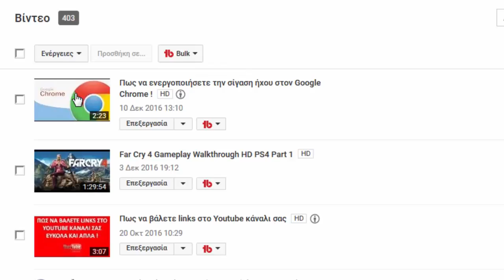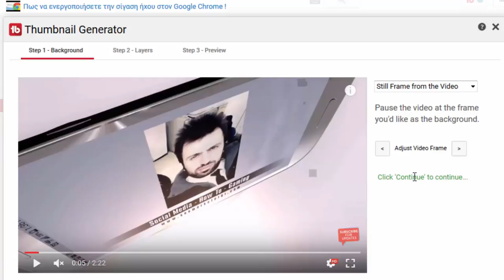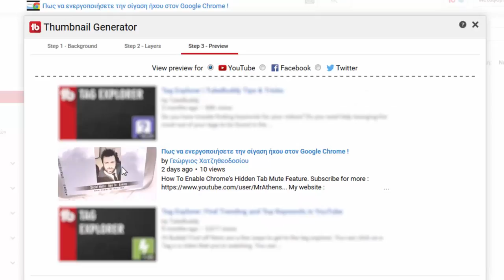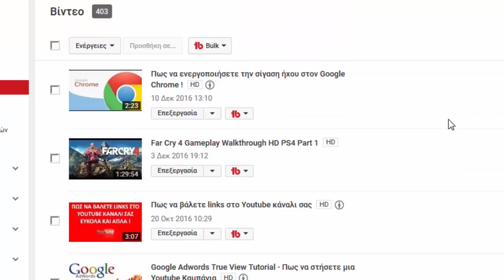Πως να αλλάξετε το cover σε ένα You Tube βίντεο με το Thumbnail Generator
Η διαφήμιση μέσω της Google είναι η πιο δυναμική αλλά και αποτελεσματική στο διαδίκτυο. Στον οδηγό θα δούμε πως μπορούμε να ξεκινήσουμε με μια διαφήμιση στο Youtube για να προωθήσουμε το κανάλι μας όπως και τα προϊόντα μας.

Το Google Adwords True View αποτελεί μια μοναδική επιλογή διαφήμισης για τα βίντεο μας στο Youtube, και με την σωστή διαχείριση, διάβασμα της καμπάνιας μπορούμε να αυξήσουμε κατακόρυφα το Brand name μιας εταιρείας.